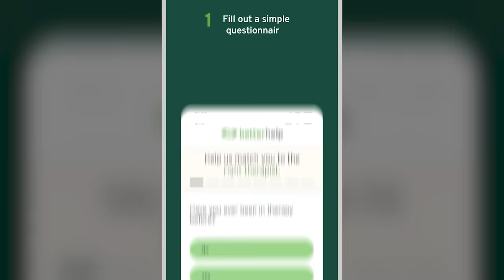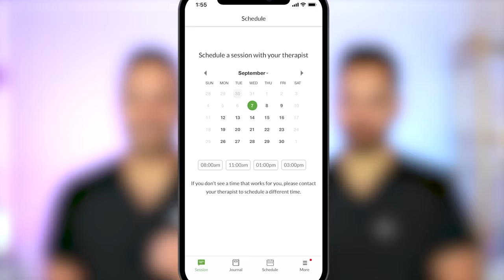Rating Viral Japanese Skincare | Doctorly Reviews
00:00 Intro
03:00 Biore UV Aqua Rich Aqua Protect Lotion & Spray
06:35 Shiro Fragrance Matcha Scrub Shampoo
08:40 Shiseido Clear Sunscreen Stick
10:55 Anessa Perfect UV Mild Milk Sunscreen
12:50 Canmake Mermaid Skin Gel UV